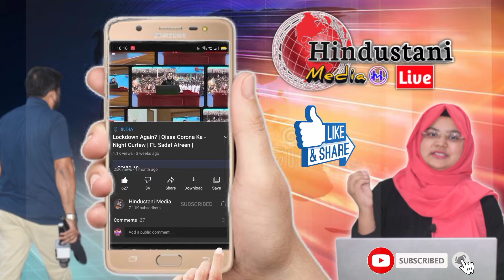नौकरी छोड़ Avinash Kumar खेती में करते है नई तकनीक का इस्तेमाल, किसानों को दे रहे है Farming के Tips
Avinah Kumar, Madhubani ज़िला के रहने वाले हैं | इनका मानना है कि सरकारी नौकरी से अच्छा है खेती करना । नौजवानों को दे रहे हैं संदेश । जानिए पूरी बातें इस Video में ।